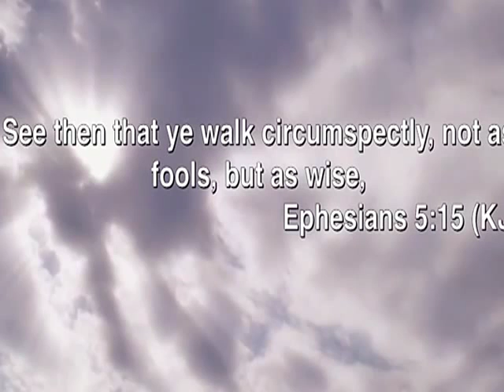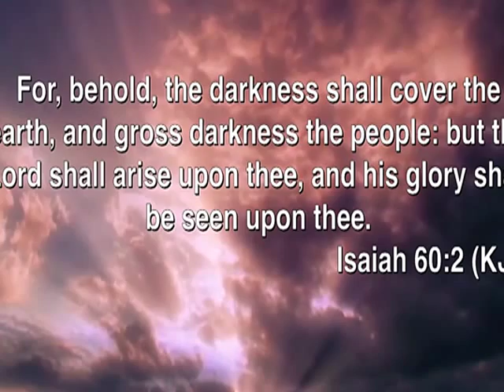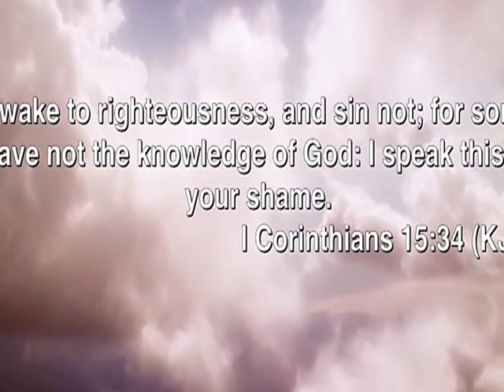Pastor John Greiner The Wake Up Call